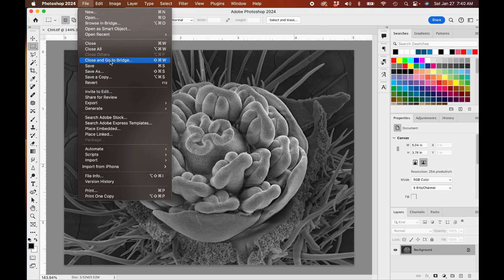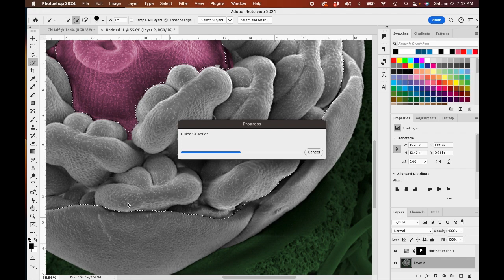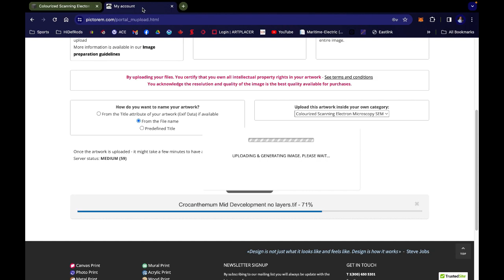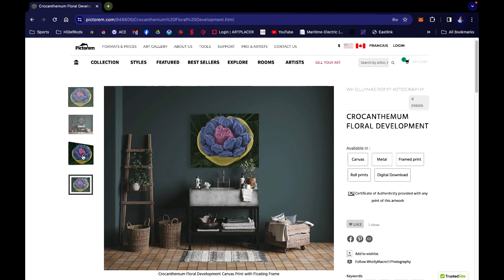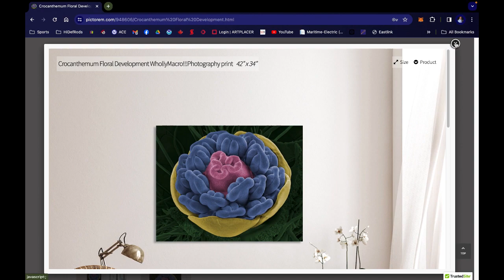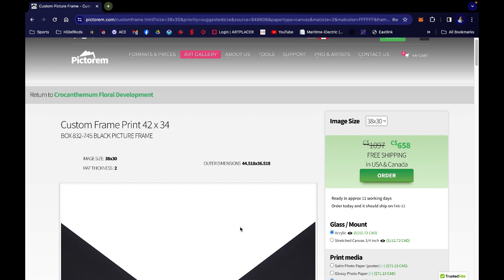WhollyMacro!!! Photography - Colourizing SEMs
In this video I (quickly) take you through the steps of using Hue and Saturation masks in Photo Shop to colourize a black and white research image of a developing flower. The goal is not to colour the flowers as you’d see them in nature, but to differentiate the different whorls from one another in an artistic manner.

The latter part of the video shows you the web space I’ve developed, as well as the print-on-demand I am using to produce a wide variety of sizes and styles of prints.